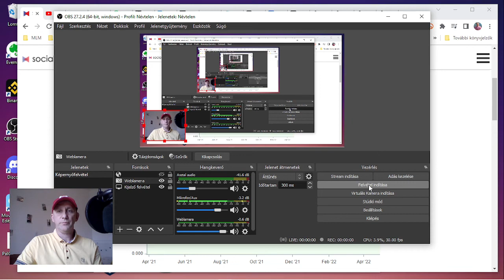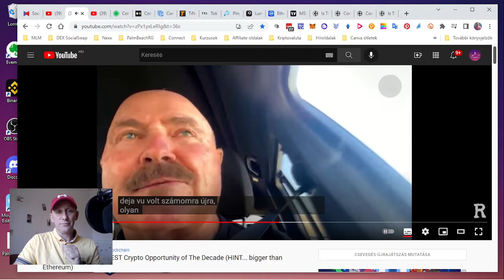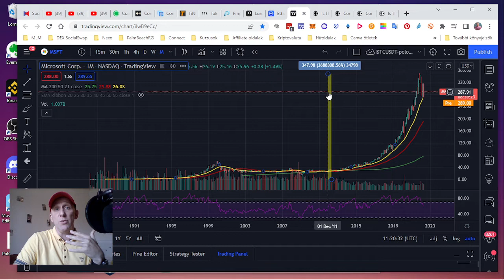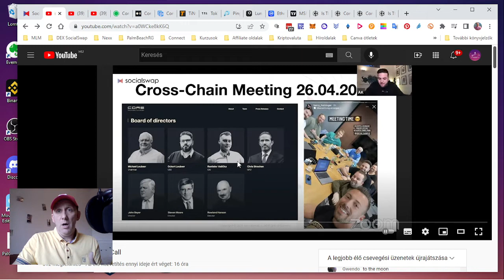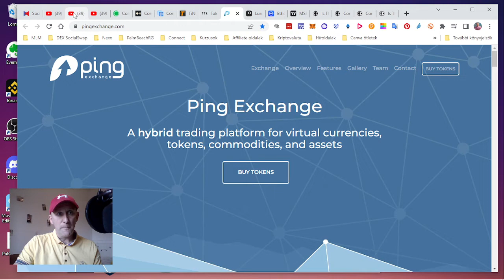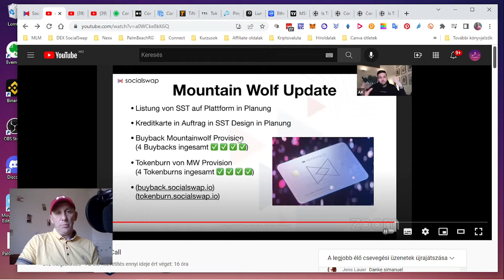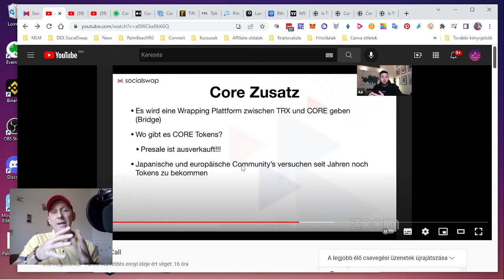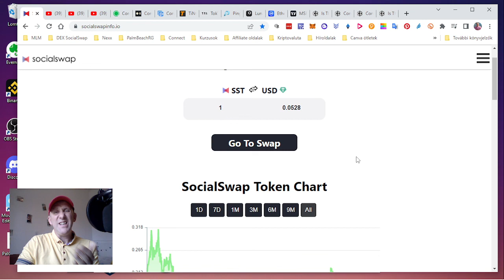Socialswap | Core nagyobb márka lesz, mint a WINDOWS? | Internet nélküli blokklánctechnológia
Az évtized legnagyobb lehetősége, nagyobb, mint az ETH! A Core internet nélküli blokklánctechnológiát fejlesztett ki. Ingyenes telefonálási és internetezési lehetőséggel. A világ leggyorsabb, legbiztonságosabb blokklánca, amely partneri kapcsolatba lépett a Socialswap decentralizált váltóval.

"A CORE nagyobb márka lesz, mint a WINDOWS! Ebben részt kell vennem!"
( Rowland Hanson, a Windows keresztapja)

Ezzel a linekkel tudod csatlakoztatni a Tron tárcádat a Socialswap DEX-hez, amivel lehetőséged nyílik SST tokent stakelni és passzív jövedelmet generálni kriptóban

⭕️ A Socialswap közösségi média kampány miatt létrehozott épülő új csatornámat itt éred el. Köszönöm, ha itt is feliratkozol:

💲 A Socialswap token célára 2022-ben a minimum1$.
Hogyan és egyáltalán lehetséges 2000%-os emelkedés 2022-ben?
Hogyan képzeli a Socialswap a 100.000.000 dolláros TVL elérését, a 100 000-es taglétszám átlépését?

❗️Csatlakozz a magyar nyelvű HIVATALOS Socialswap Telegramm csoporthoz további friss információkért!
Telegram Channel SocialswapHungary
✅ A Socialswap.io egy DEX - Decentralizált tőzsde a Tron blokkláncon | Ajánlói jutalékkal
Alalpítók Alois Köhle és Dennis Koray
Tanácsadók TheMoonCarl és Evan Luthra
A swapolás mellett likviditás bányászatra, farmolásra, stakelésre is lehetőség van, melyből ajánlói jutalék jár. Lásd lentebb.

🟡 Ha ezen a linken keresztül csatlakoztatod a Tron tárcádat a Socialswap DEX-hez, akkor ezzel támogatod a csatornát:
ha nem működne, akkor ezt a linket használd.
A letöltött Tronlink tárcádat automatikusan felismeri a Socialswap dex tőzsde. A csatlakozáshoz minimum 50 TRX coinnak lennie kell a Tronlink tárcádon.

❗️  Az ajánlói jutalék mértéke pedig, az általad ajánlott partner farmolt vagy stakelt nyereségének a 10 %-a.

Pl: x összeg értékben stakel az ajánlottad SST coint. A stakelt socialswap tokenek, SST toknek termelnek a partnerednek + 1000 SST tokent.
Te, mint ajánló ennek az 1000 SST tokennek a 10%-át kapod meg vagyis 100 SST érkezik a Tronlink tárcádba.

A Socialswap a Tron blokkláncon futó jelenleg 4. legkedveltebb DEX - DeFi, decentralizált tőzsde saját tokennel, a SocialSwapToken - SST

🔺 A LEDGER hardveres pénztárcádat  erről a linkről vásárold meg, hogy biztosan a hivatalos oldalról rendeld, és ne valami hamis oldalról:

CEX - Centarlizált tőzsdék:

 🟩 BITPANDA AJÁNDÉK 10€
Ha ezen a linken keresztül regisztrálsz Bitpanda fiókot magadnak és 25€-val feltöltöd, majd vásárolsz kriptovalutát, akkor 10€ ajándékot kapsz

🟦  BINANCE 20% KEDVEZMÉNY A KERESKEDÉSBŐL
 A Binance az egyik legnépszerűbb centralizált kirptovaluta-váltó. Számtalan altcoint megtudsz itt vásárolni. Regisztrálj ezzel a linkkel:

🟪 BITPADRE
Akár 20%-ot a platform használati díjaikból!

🟥 Crypto.com regisztráció
Ha 25$ értékben szeretnél CRO tokent kapni, akkor használd az alábbi linket.

🟨 Coinbase regisztráció, ha ezen a linken keresztül regisztrálsz Coinbase fiókot magadnak és 100$ felett vásárolsz, akkor 10$ ajándék üti a markodat ❗️

⬜️ Bybit
Regisztrálj és amennyiben kvalifikáltad magad 20$ jutalomban részesülsz

🟫 Phemex
100$ bónuszban részesülhetsz